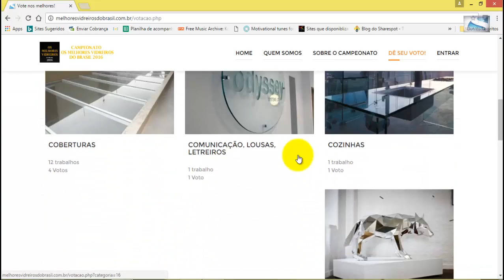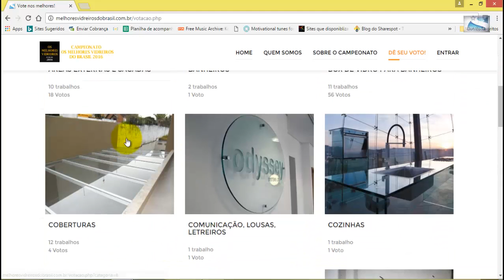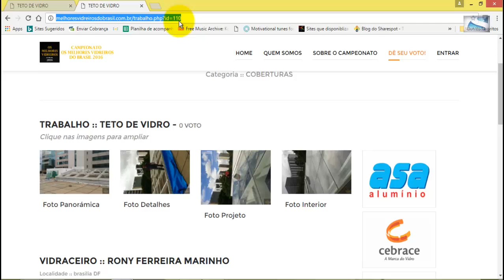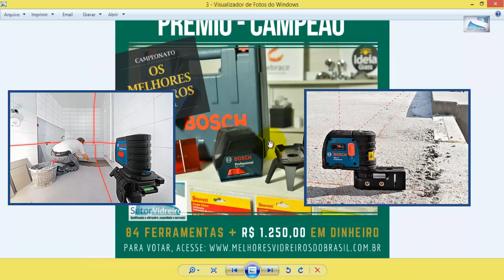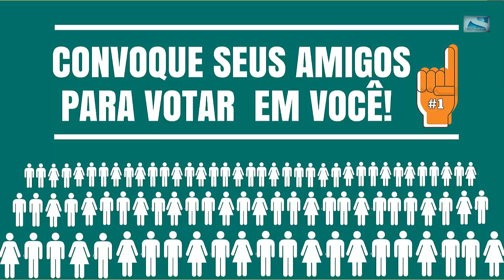Campeonato Os melhores vidreiros do Brasil - Como votar